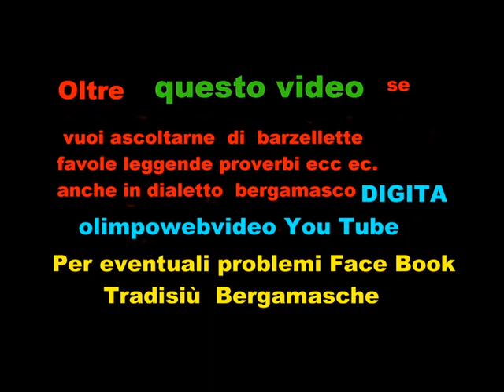complesso Iquattrotempi Concerto di Natale a PRESEZZO del 10 12 2011 ultimo video.wmv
MUSICISTI  FEDERICA POLETTI FLAUTO- SONIA ROVARIS VIOLINO-- CALUDIO CERIOTTI  VIOLA--- AURELIO PIZZUTO  VIOLONCELLO